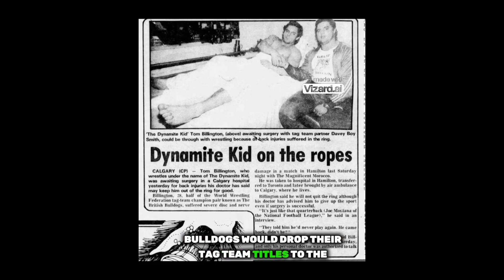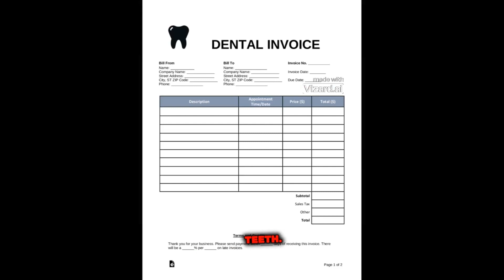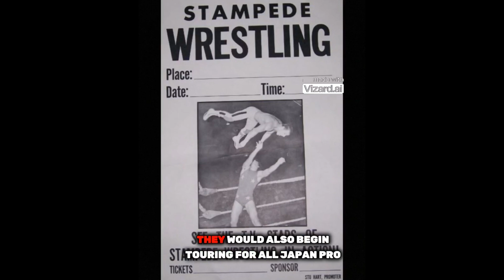Pro Wrestling History: The Complete Dynamite Kid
Parts 1 to 8 collected together.

The Beginning: [00:07]
The British Bulldogs: [01:07]
The First Major Set Back: [02:06]
The Henning, the Kid, and the Rougeau: [03:05]
Defanged: [4:04]
Home Again, Naturally: [5:00]
The Break-Ups: [05:58]
The End: [06:56]